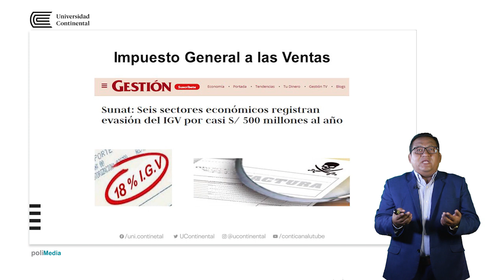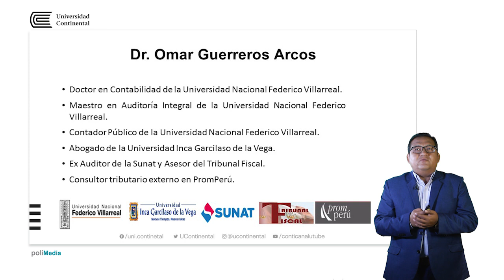Presentación de la asignatura: Imposición al consumo